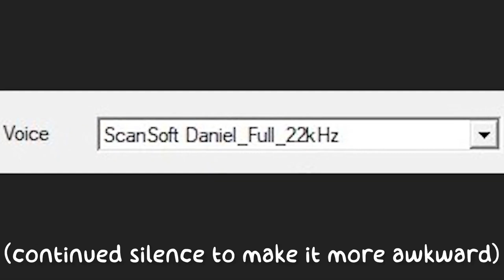once upon a time, during my design class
a meme about insufferable professor

jazz music:
Robins Waltz - Robin Hall